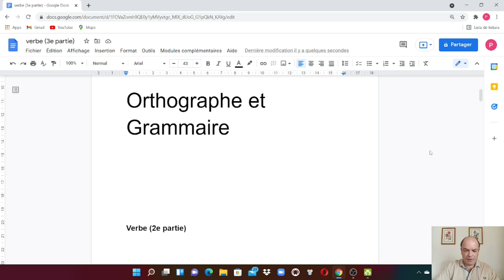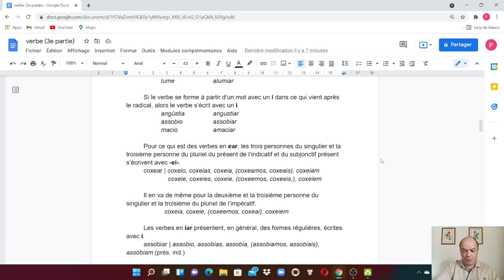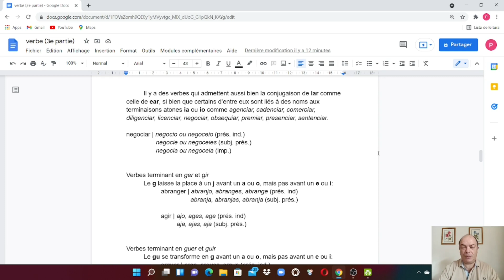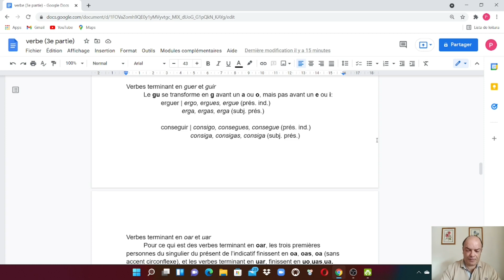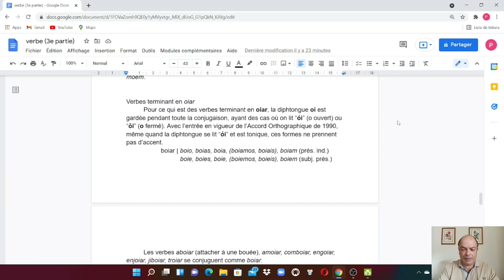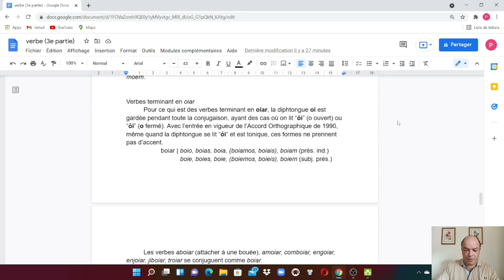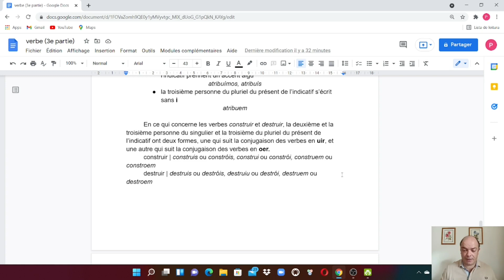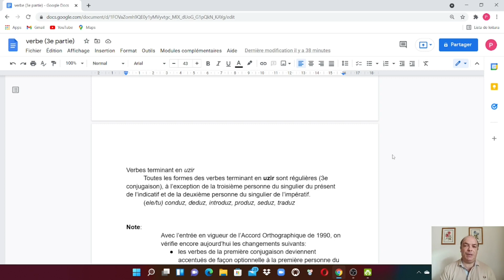Comment utiliser correctement le verbe en portugais? (3e partie)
3e partie d'une série de vidéos en rapport avec certaines particularités de l'emploi du verbe en portugais (verbes réguliers, irréguliers... )

Télécharger votre guide sur 4 príncipes qui peuvent vous aider à apprendre n'importe quelle langue: